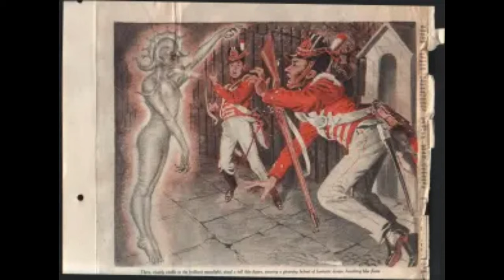The legend of Spring Heeled Jack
Before Jack the Ripper terrorized London, Spring-Heeled Jack was tormenting citizens with his claws and tight-fitted clothes.
It remains unclear if Spring-Heeled Jack was a real man who terrorized the streets of London, a case of mass hysteria, an urban legend, or simply a ghost story that got out of control. Whatever it’s based on, the legend of the Victorian Demon of London still lives on in pop culture today.